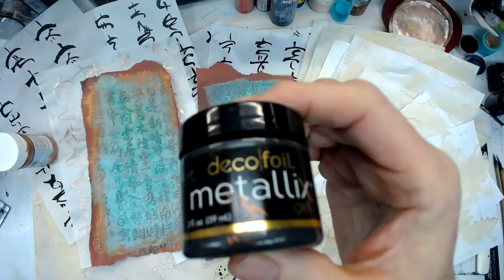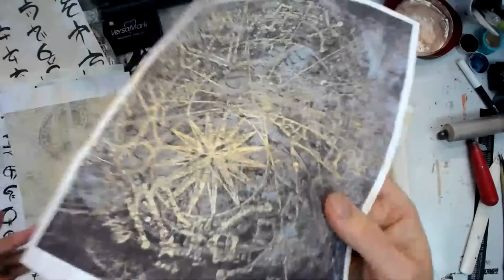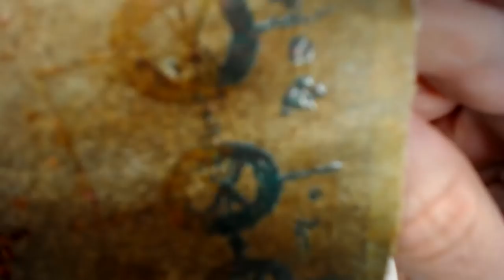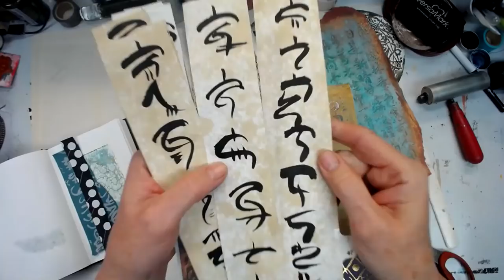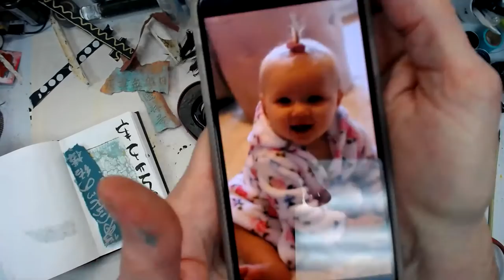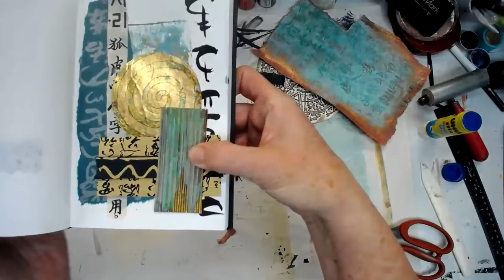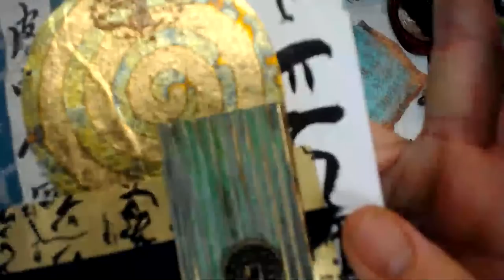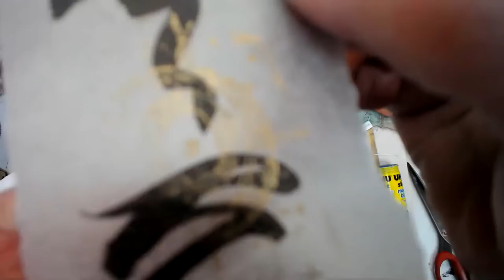Collage & Gelli Printing -- Patti Tolley Parrish